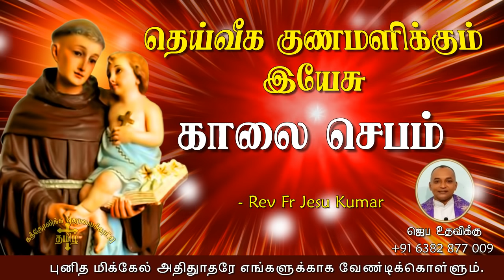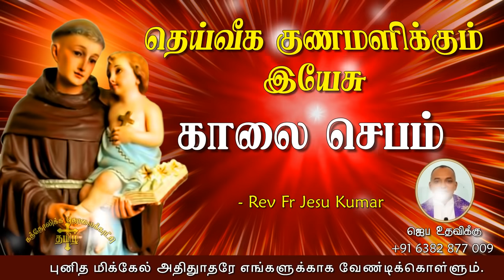28.09.2021 - (Morning prayer)காலை ஜெபம்- தெய்வீக குணமளிக்கும் இயேசு | TAMIL CATHOLIC ONLINE TV